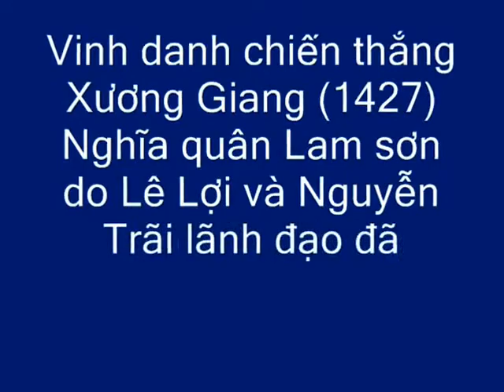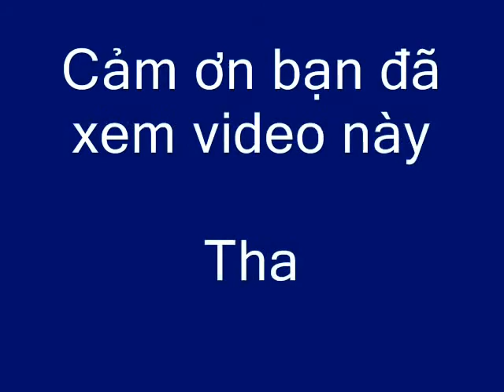Lễ Hội Xương Giang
Kênh Video chính thức của Tuyên Hà XG
Chúc các bạn xem video vui vẻ nếu thấy hay thì hãy like và đăng ký kênh để được xem những video mới nhất nha cảm ơn mọi người rất nhiều.